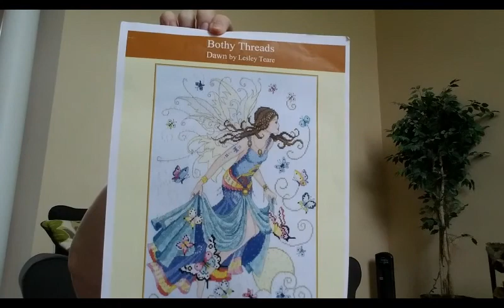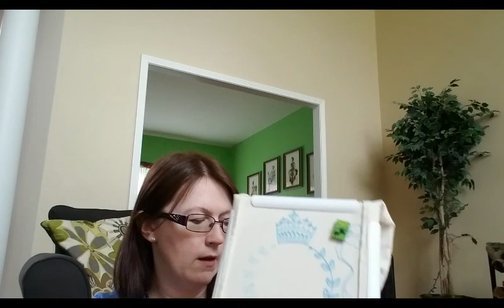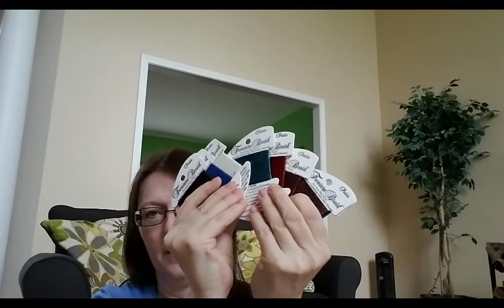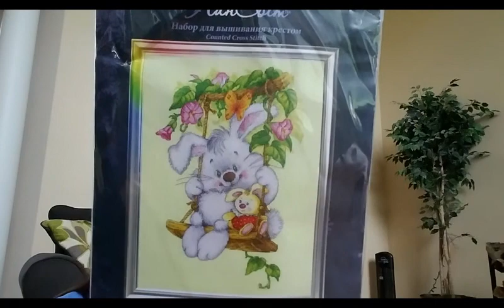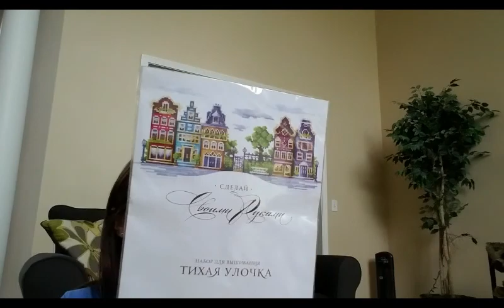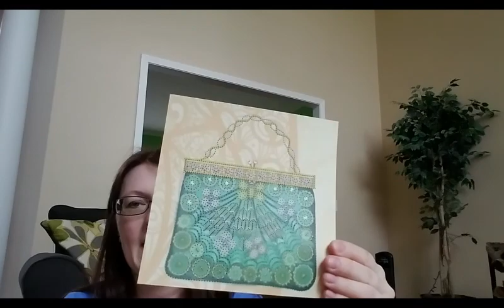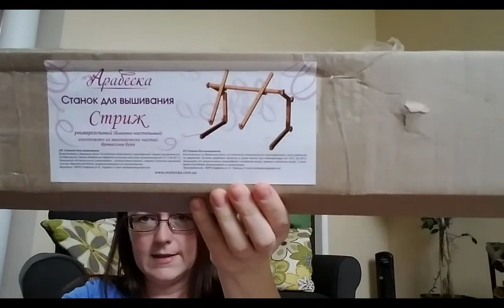Flosstube 24: Rain, rain, competition, WIPs and rain...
Right away I'd like to warn you- I'm a bit out of it ( sick). If you don't want to hear about life happenings- skip about 11 minutes but you won't see me in the stage look..:)

Thank you for subscribes and comments (about anything) :)